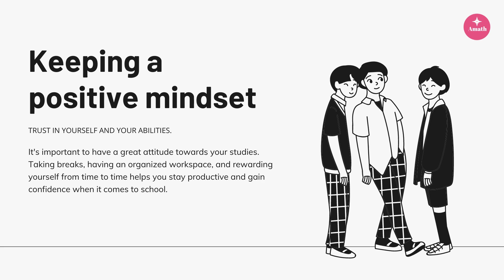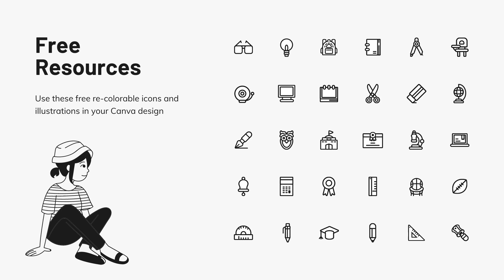Study at Your Own Pace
Let's all learn how to better organize our schedule so that we can make time for all the important things we do in a day.